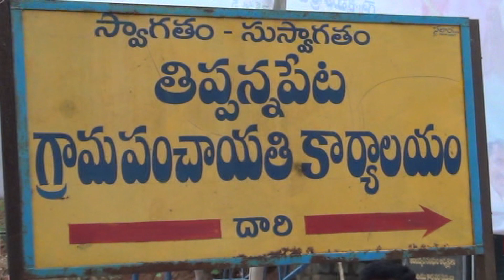3.5.23| DSC | Jagtial |తిప్పనపేట గ్రామంలోZP నిధులతో డ్రైనేజీ నిర్మాణానికి భూమి పూజ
| Durga Siti Cable | News |జగిత్యాల మం"  తిప్పన పేట గ్రామంలో జడ్పి నిధులతో డ్రైనేజీ నిర్మాణానికి భూమి పూజ -  పాల్గొన్న ఎమ్మెల్యే జడ్పీ చైర్పర్సన్